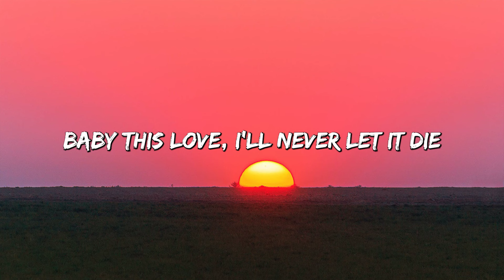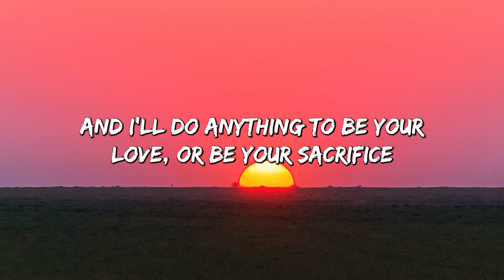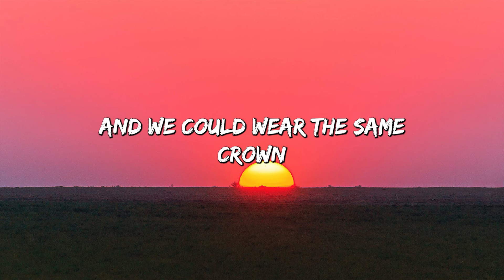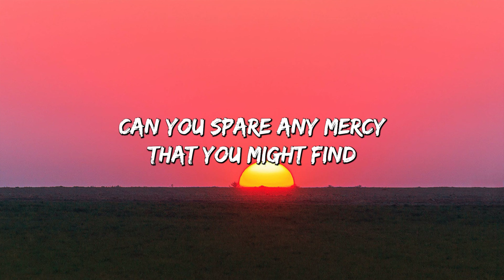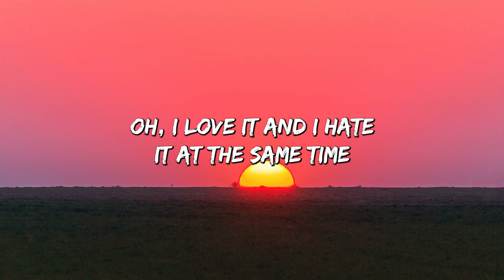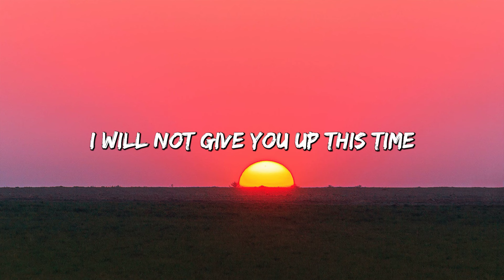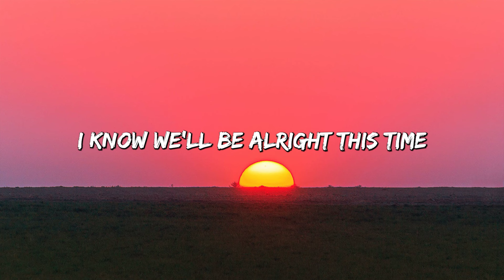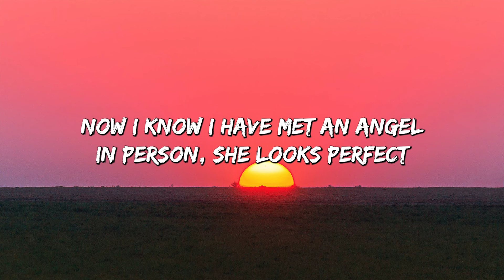Infinity - jaymes Young (Lyrics) || David Kushner, Ed Sheeran... (MixLyrics)